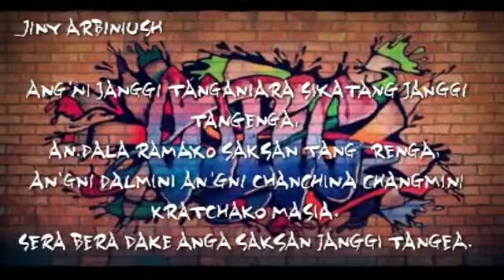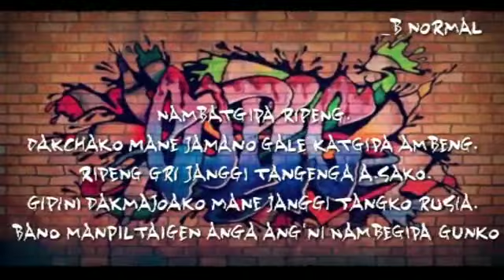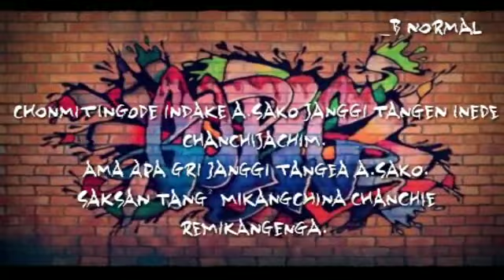JINY AR | SI.KUJA | Lyrics_Hip-hop Rap song Vidio. | B Normal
Ia gitko name tarina manjaha chinga bostu chungpajai

mitela sakintikon chakchike kinanganina